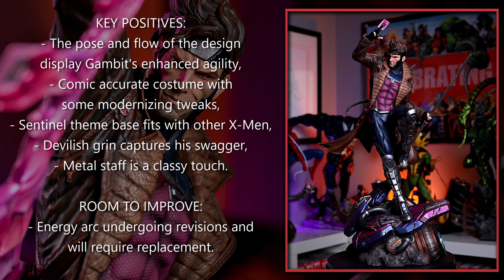Review: Gambit by XM Studios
XM Studios continues their 1/4 scale X-Men line with fan-favourite, Gambit!  Does this statue deserve to 'charge' its way into your collection?  Find out in this review!

Following Bmutha Reviews across social media helps more than you know!

BTC Tip Jar: 3P94GPLrFuogmRAwVRpgNUCTVvcJRBg2PP